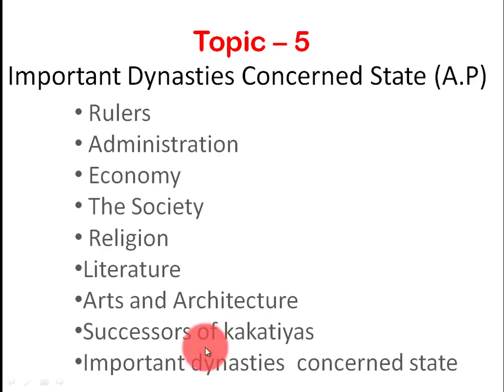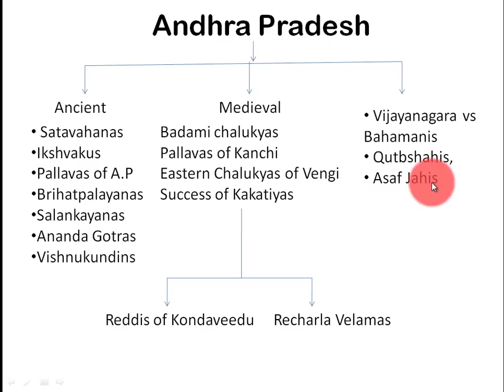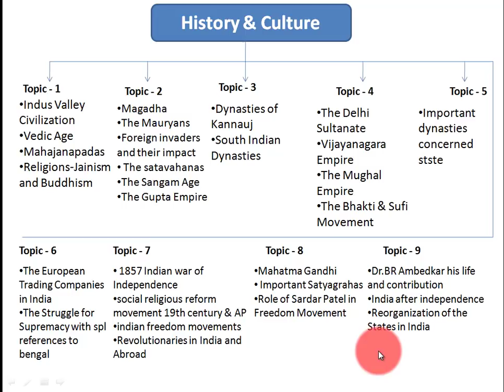APPSC Group 1 Indian History Syllabus Analysis In Telugu | Preparation Strategy By Manoj Sir Part 2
Preparation Strategy  for APPSC Group 1 History And Culture | Indian History Syllabus Analysis | Tips and Tricks By Manoj Sir - Part 2